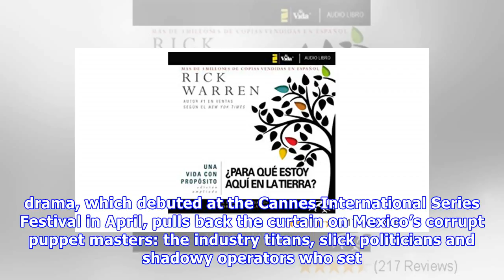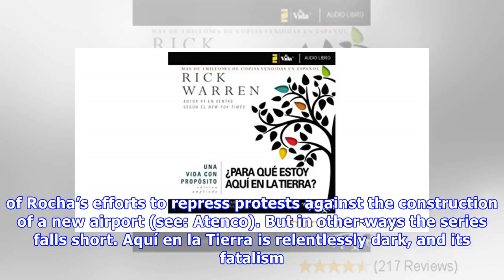TV Review: Aquí En La Tierra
Co-created by Gael García Bernal, this moody series is a timely critique of Mexico's "mafia of power." This article is adapted from AQ’s print issue on reducing homicide in Latin America.  When Andrés.